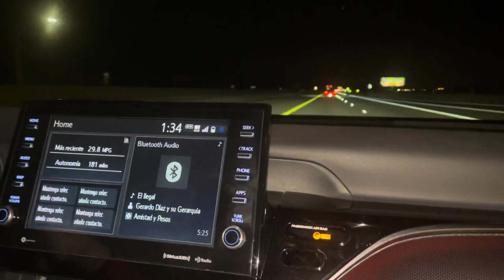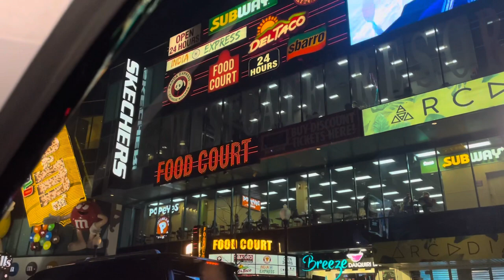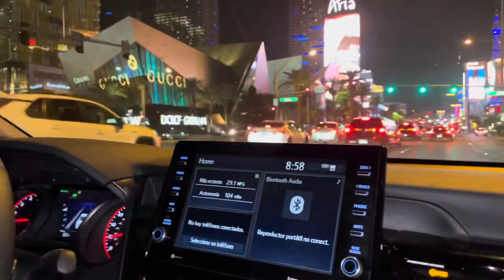Fin de semana en Las Vegas celebrando el día de san Valentín